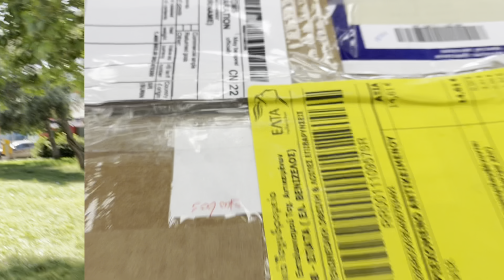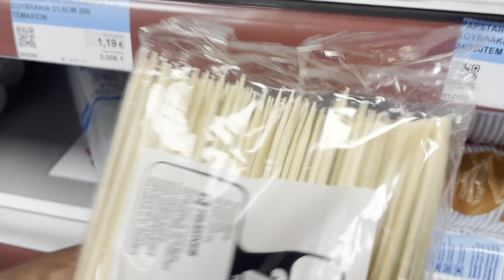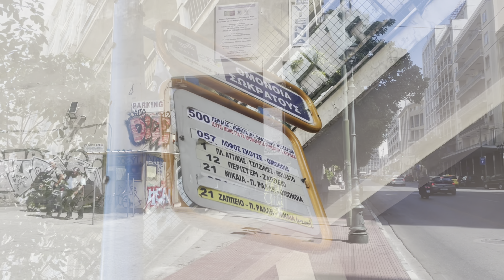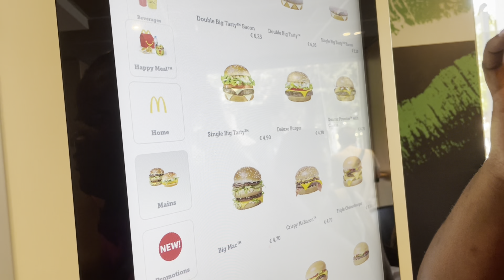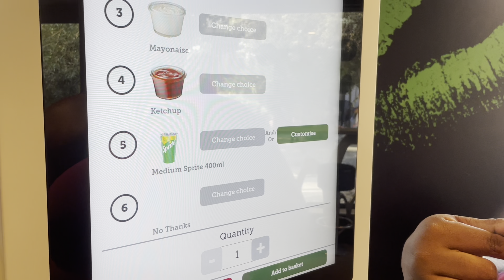A week in my life. Little shoppings/ suprise birthday party/ spontaneous activities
Hi Gudu’s welkom bij een nieuwe video.
In deze video neem ik jullie mee in een weekje van mijn leven.
We gaan op stap om kleine shoppings te doen, een suprise feestje bijwonen een nog spontane activiteiten.

Als je je nieuw bent op dit kanaal….. Welkom.
We are happy that you are here.

Subscripe ☝🏾
Zodat je altijd op de hoogte bent van nieuwe updates